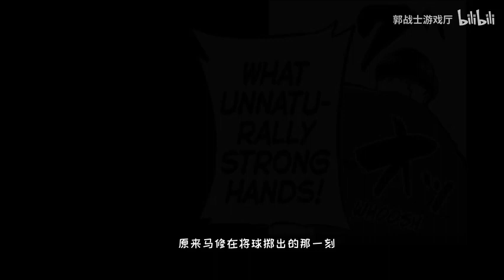Mashle有声漫画《物理魔法使马修》【第7话】屠榜少年玩坏计分板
全网同名
连载于少年JUMP的漫画《物理魔法使马修》4月已被动画化
让心痒想提前了解剧情的小伙伴看个过瘾
喜欢的请点个关注这对up主非常重要，多谢！